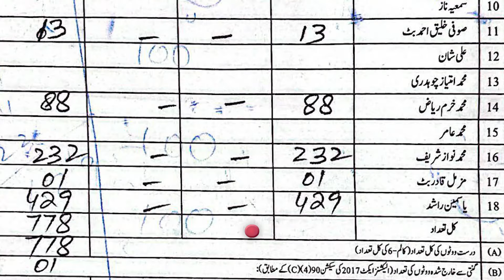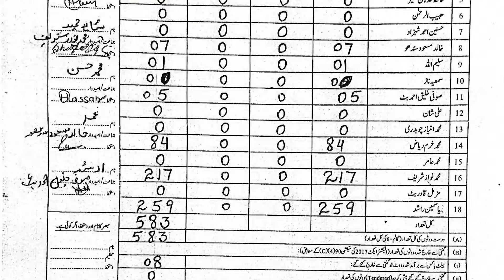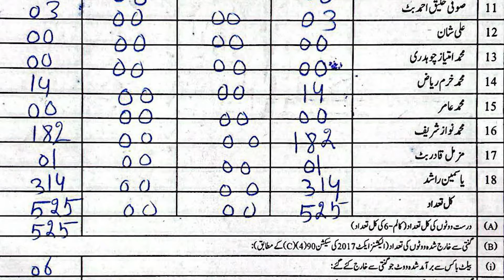Yemen Attack US Ship - Indian Muslims - Fake Votes for Nawaz Sharif - Harmeet Singh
Middle East News & Views - Pakistan Politics -51 Thousand Fake Votes of Nawaz Sharif - Harmeet Singh